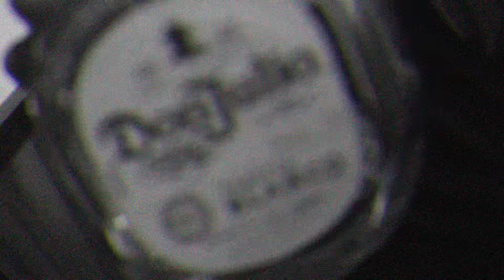Watch This VIDEO Before You TURN 21...**ZOOTED IN COLLEGE**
(IGNORE THIS) !!!